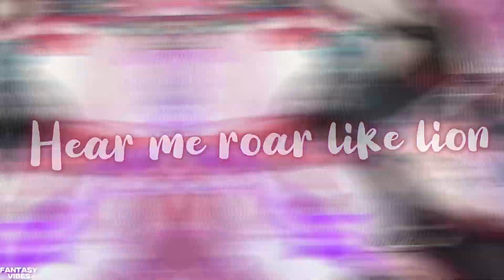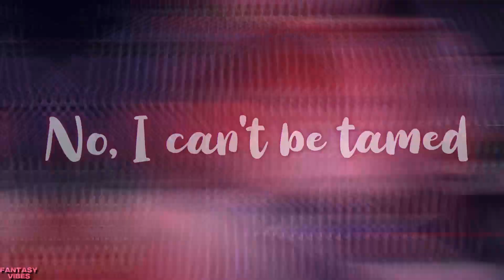[Nightcore] - Worst Nightmare (Lyrics) | Jim Yosef Ft. Scarlett | Spedup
➥Credits :-
Original song

➥Images :
1.yuuki shuri: